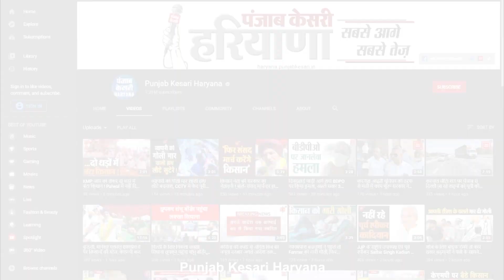Kaithal में उठा राजस्थान में बच्चे की हत्या का मामला, प्रदर्शनकारियों ने निकाली सरकार के खिलाफ भड़ास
राजस्थान में एक अनुसूचित जाति के छात्र द्वारा अध्यापक की मटकी से पानी पीने को लेकर बेरहमी से पीट पीट कर निर्दोष छात्र की हत्या करने का मामला थमने का नाम नहीं ले रहा..